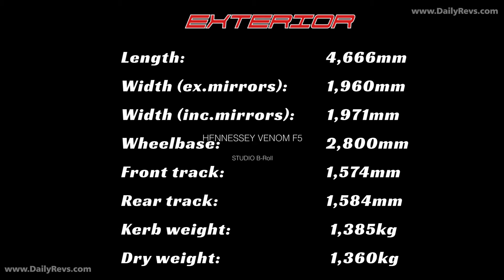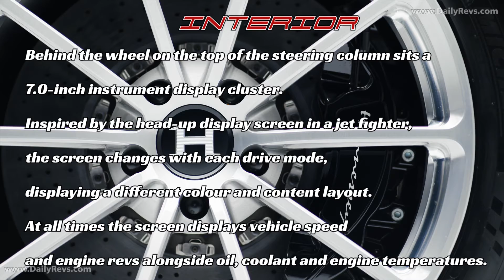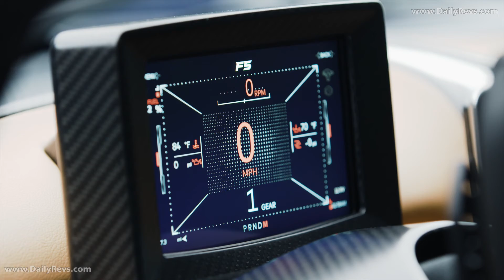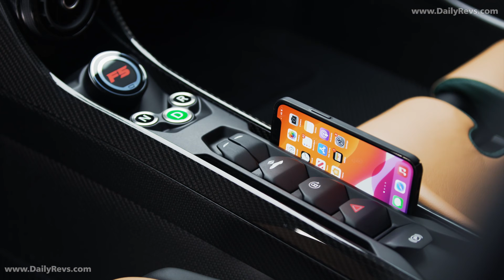2021 Hennessey Venom F5 | American Ultimate Hyper Car !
2021 Hennessey Venom F5

Hennessey Performance has unveiled the production version of its Venom F5 hypercar, ahead of customer deliveries in 2021 - the company's 30th anniversary year. The all-new 100% bespoke Hennessey Venom F5 is built to deliver the world's most exhilarating all-round driving experience and unparalleled performance.

Priced at $2.1 million dollars, just 24 ultra-exclusive versions of the Hennessey Venom F5 will be produced with each example unique to its owner. The heart of the car is the Hennessey-built 6.6-litre twin-turbocharged V8 engine named 'Fury', which delivers 1,817HP at 8,000rpm and packs 1,617Nm (1,193lb-ft) of torque.

Deploying this unprecedented level of power in a car weighing just 1,360kg (2998lb) results in prodigious acceleration: 0-100kph (62mph) takes less than three seconds and it will smash a 0-200kph (124mph) run in under five seconds.